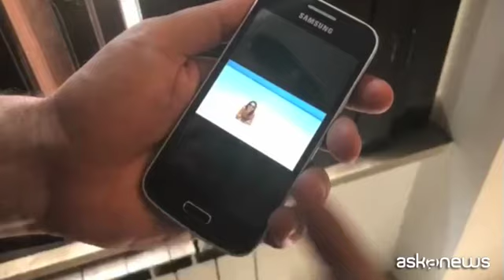"Dove sei in vacanza?", spot della polizia contro i furti estivi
Roma, (askanews) - Meglio non far sapere quando si è in vacanza e non condividere troppe informazioni. Questo il messaggio del corto "Dove sei in vacanza?", lanciato dalla polizia sulla pagina Facebook di Agente Lisa, come parte della campagna estiva accettaunconsiglio, in questo caso sulla prevenzione dei furti in appartamento.
Si vuole così sensibilizzare i cittadini a un uso accorto dei social network in relazione ai furti nelle case. Le abitazioni, infatti, restano spesso disabitate nei periodi di vacanza e la condivisione di foto e video in tempo reale potrebbe fornire informazioni ai criminali pronti a violare porte e finestre. Lo spot, così come l'altro corto sulla sicurezza stradale, è nato da un'idea di Gianni Ippoliti, che lo ha diretto, e con la collaborazione amichevole dell'attrice Fabiana Latini.